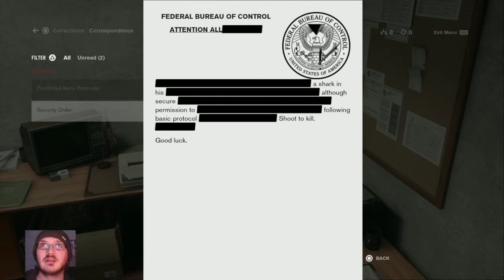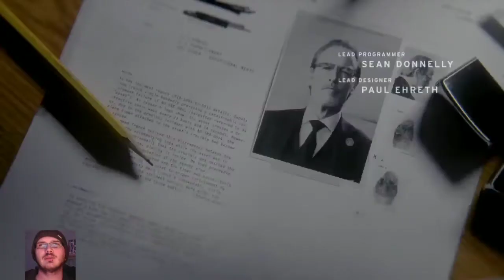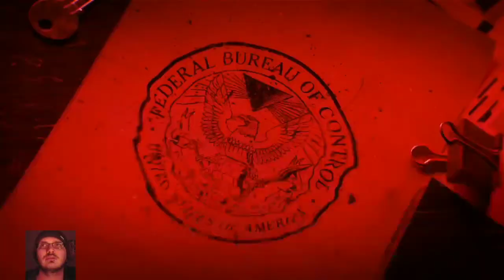I have a living gun? - Control - ep 1